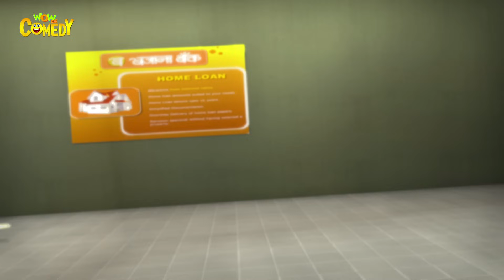Motu Patlu- EP48A | Furfuri Nagar Bank | Funny Videos For Kids | Wow Kidz Comedy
Watch the latest episode of Motu Patlu now on Wow Kidz Comedy!